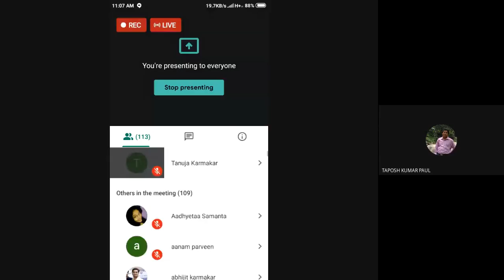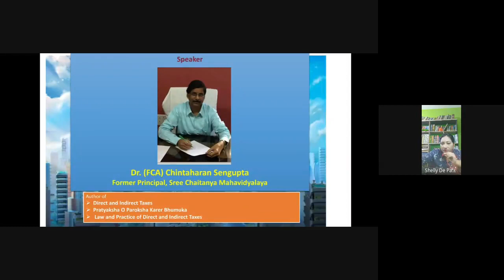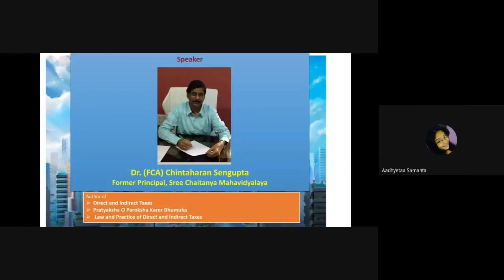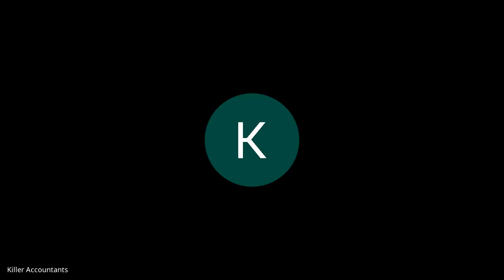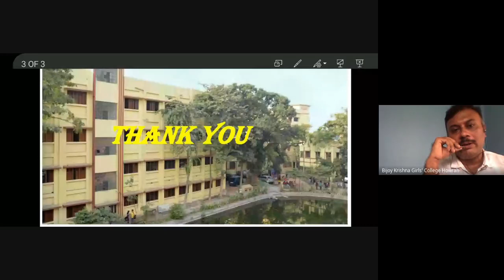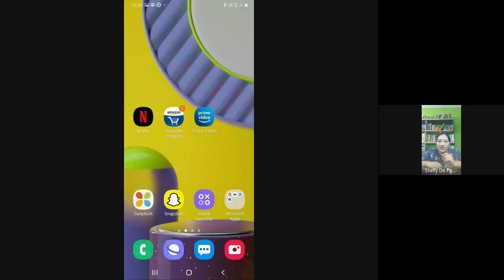Webinar on "Personal Income Tax Planning:A Comparative Analysis Between Existing and New Tax Regime"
State Level Webinar on "Personal Income Tax Planning:A Comparative Analysis Between Existing and New Tax Regime" organized by Dept. of Commerce & IQAC, Bijoy Krishna Girls' College, Howrah on 4th July, 2020